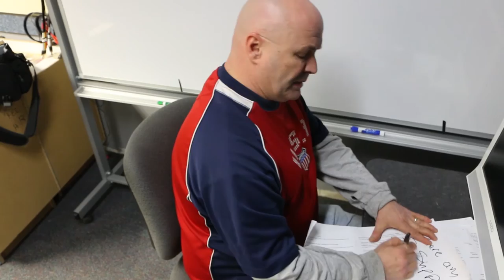Film Sprint: Mystery by Larry Green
Larry Green directs and stars in the poetic Mystery film "Ecolittleliya."